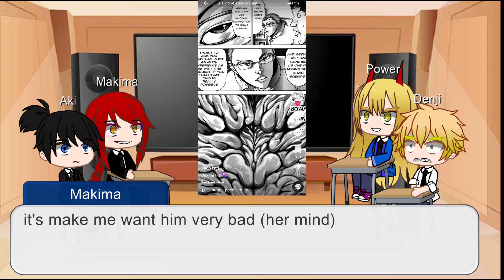Chainsaw Man React To Baki (Serious Mode) From Baki The Grappler : Part 3